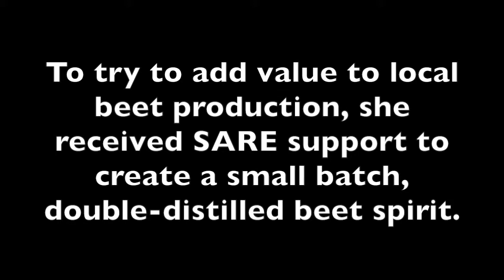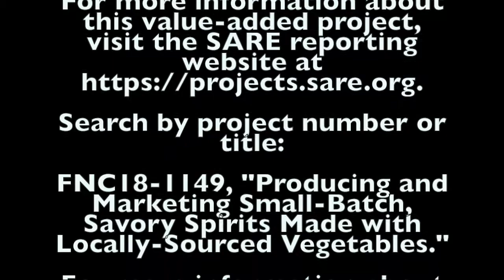Small Batch Spirits from Beets with Jenna Wilkins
Jenna Wilkins is a grower, farmers market organizer, and makes spirits at Of The Earth Farm Distillery in the Kansas City area of Missouri. To try to add value to local beet production, she received SARE support to create a small batch, double-distilled beet spirit.